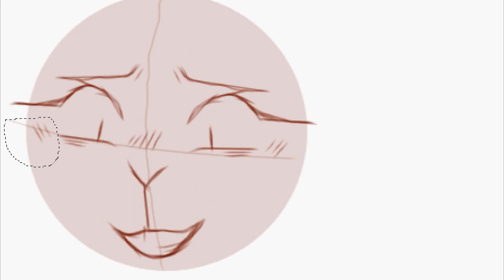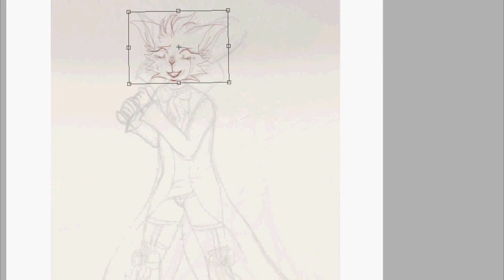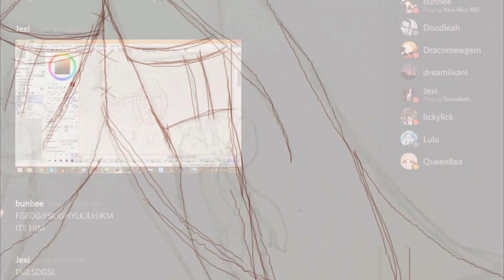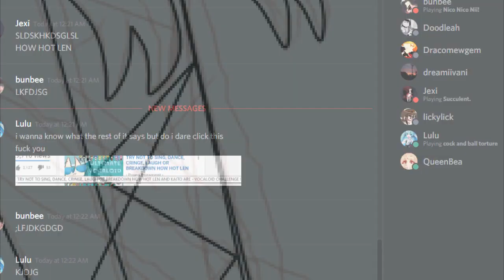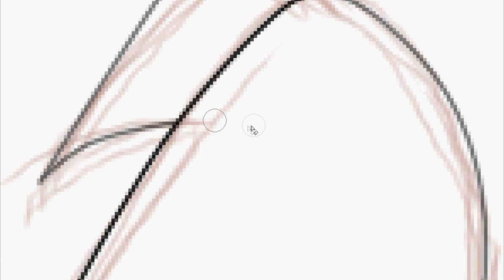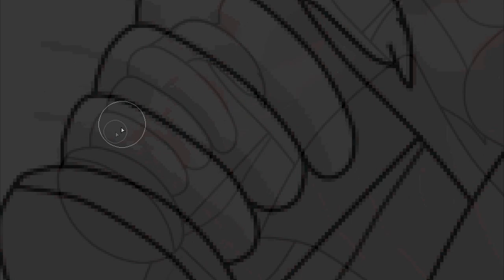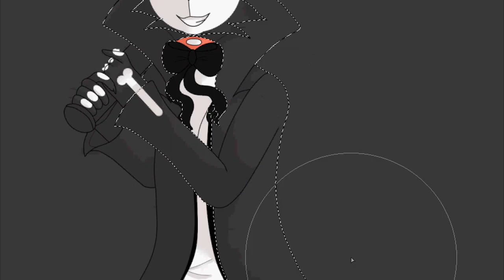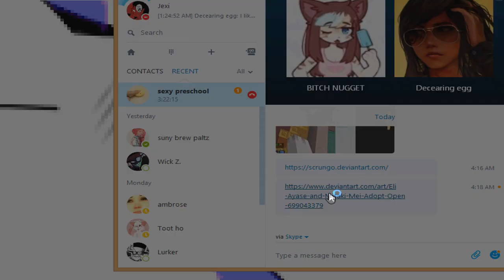Smile Like You Mean It | Speedpaint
this is really boring to watch and im sorry.
i havent been feeling good enough lately to animate much but im trying ):

Programs and tools used:
-A mouse
-Hypercam 2
songs:
*The Killers - Smile Like You Mean It (Madeon Remix)